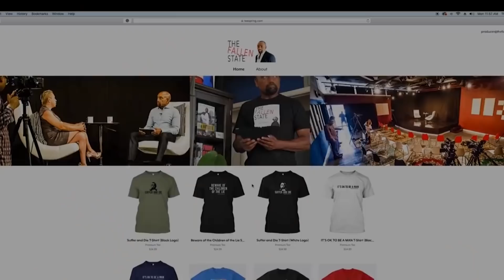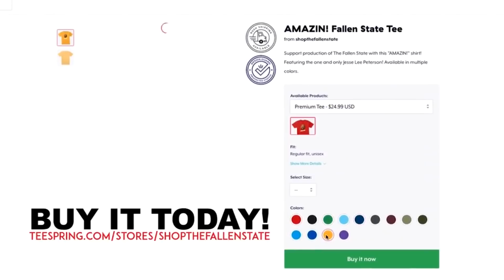Ron Jeremy Explains How He Got into Adult Film (Highlight)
In this episode highlight of TheFallenState TV, host Jesse Lee Peterson interviews adult film star Ron Jeremy.

ALT. MEDIA